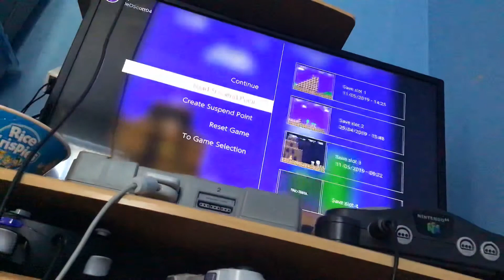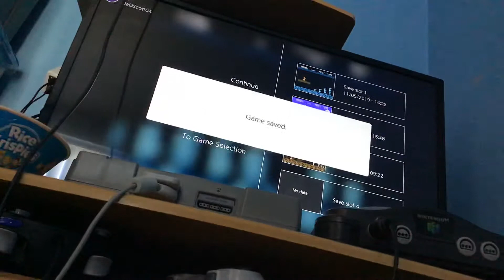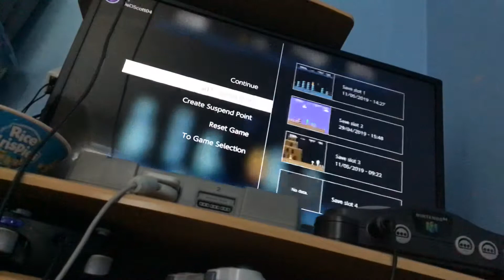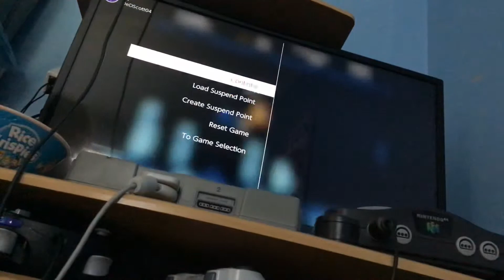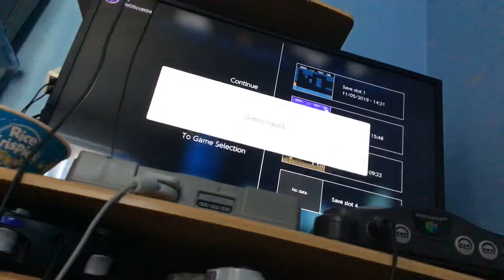Lets Play Super Mario Bros. Hard Mode Part 1 There Is An Enemy By A 10 Coin Brick! segathetrigger